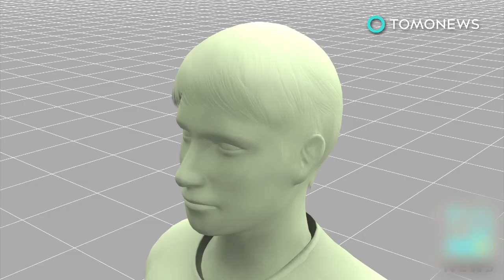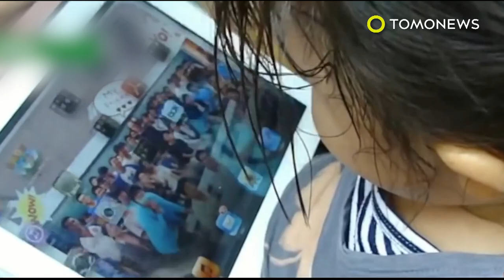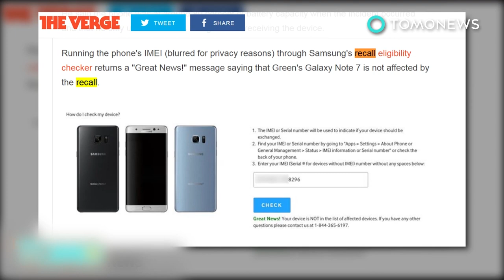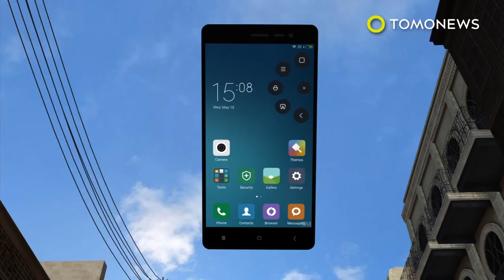CCTV footage shows phone-addicted woman walking into parking garage and getting trapped - TomoNews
NANJING, CHINA — A CCTV footage posted by Pear Video shows a woman mistakenly walking into a hospital's parking garage while texting.